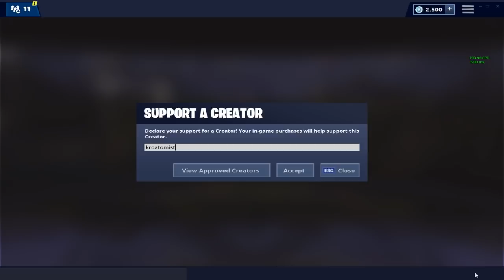21 BOMBE COME UNA VERA BESTIA! *epico* | FORTNITE ITA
Un gameplay molto silenzioso da parte mia, ma per una MASSIMA concentrazione per poi vincere la partita con ben 21 bombe!

►PERIFERICHE
Mouse   ► ASUS ROG Gladius II